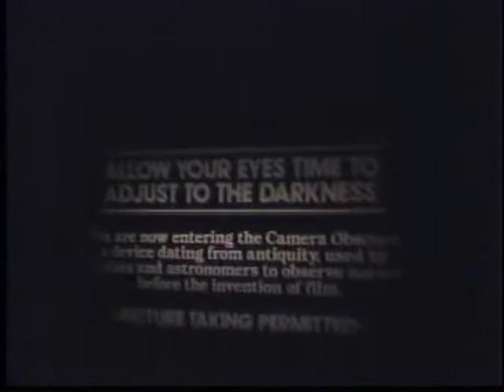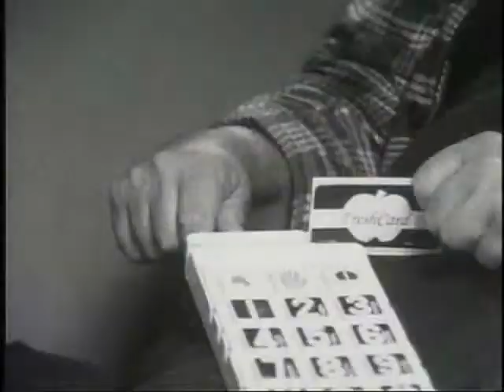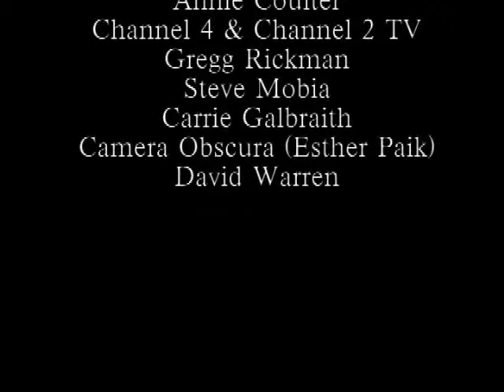Worlds of Dave Warren - part 9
The Man Behind the Giant Camera,  Virtue (excerpt) - Camera Obscura (Esther Koohan Paik), "People Go Away" - Jon Alloway